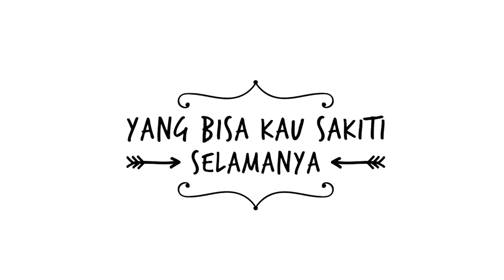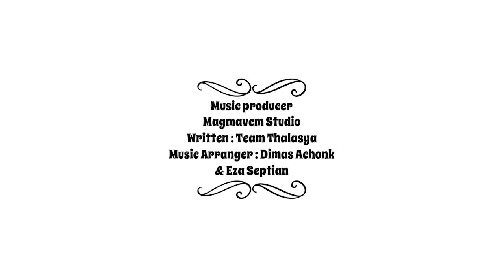THALASYA - BUKAN MANUSIA ( OFFICIAL LYRIC VIDEO )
Music producer
Magmavem Studio
Written : Team Thalasya
Music Arranger : Dimas Achonk & Eza Septian